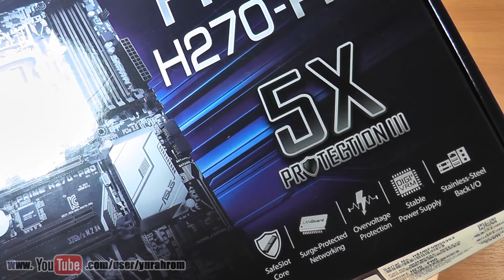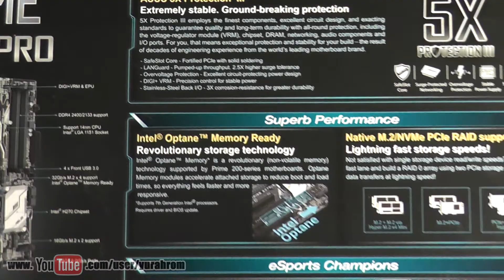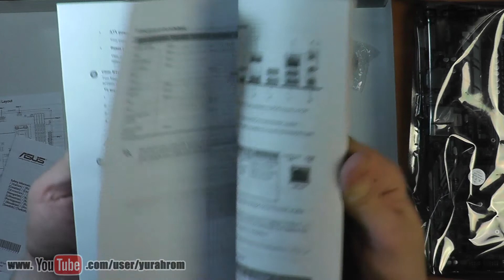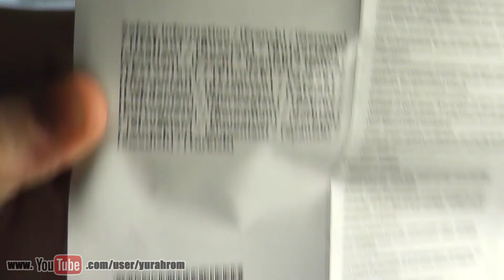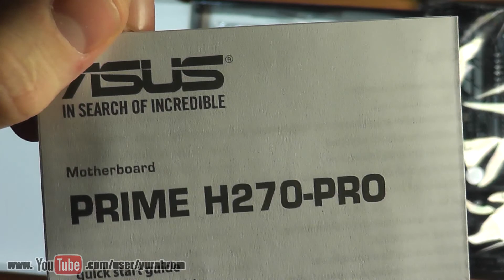Распаковка материнской платы ASUS PRIME H270-PRO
ОБЗОРизмы выпуск № 30
Видеосъёмка и монтаж: Юрий Хромченко

Электронные кошельки для добровольной безвозмездной помощи на развитие канала:
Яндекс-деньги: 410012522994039